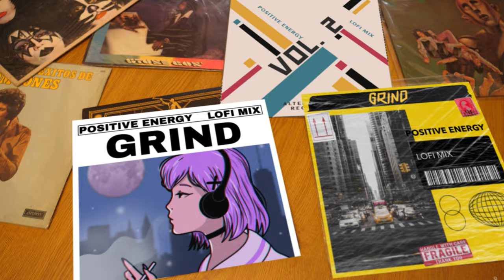4K Sorrento Beach To Santa Monica Beach Pier To Venice Beach Lofi Chill Sunset Vol 3 9-8-22 at 6pm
4K Sorrento Beach To Santa Monica Beach Pier To Venice Beach Lofi Chill Sunset Vol 3 9-8-22 at 6pm
Sorrento Beach is the northernmost beach in Santa Monica State Beach. The parking lot is located on Pacific Coast Highway at Montana Ave if the street continued all the way to PCH. A pedestrian overpass takes beachgoers from downtown Santa Monica at Montana Ave to Sorrento Beach. This is just north of the “California Incline” where California Avenue descends the steep bluff down to PCH. Palisades Park is the blufftop park between Ocean Avenue and PCH that looks down on Sorrento Beach. Nearby is the Santa Monica Pier with an amusement park, restaurants, and so much more. The Marvin Braude Bike Path follows the back of the beach and continues south for about 20 miles. Sorrento Beach is known for its beach volleyball courts and has been since the 1950’s when the beach got its nickname from the Sorrento Grill which was next to the courts. This greasy spoon, which had a volleyball “Wall of Fame,” was demolished in 1975, but the name for this stretch of beach continues today.
Come take a ride with me as I document the UNSCRIPTED activities from Santa Monica Beach Pier to Venice Beach. The area from Santa Monica To Venice is affectionately known as SantaVenice. You will see me use the term SantaVenice when referring to the area from Santa Monica To Venice. Filmed in Observational Documentary Mode (cinéma vérité)   Come see the Unscripted Natural sites and sounds of one of the most beautiful and famous beaches in the world. There is always something happening from Santa Monica to Venice Beach and everyone is invited so Let's Go. Time To Grind.

GoPro HERO9 Black

Insta360 ONE R Twin Edition